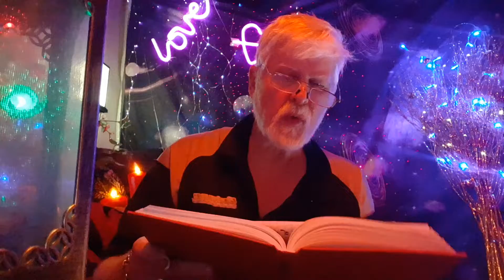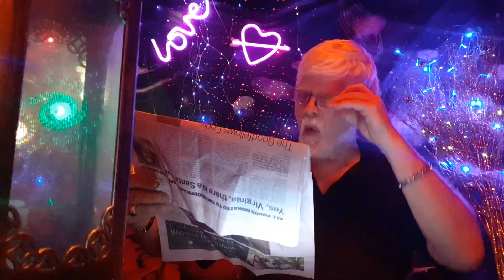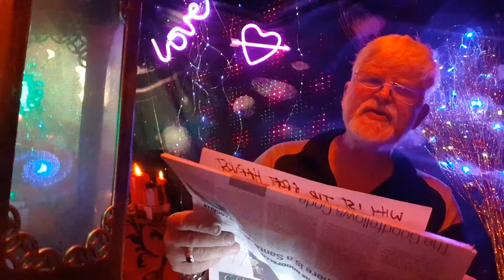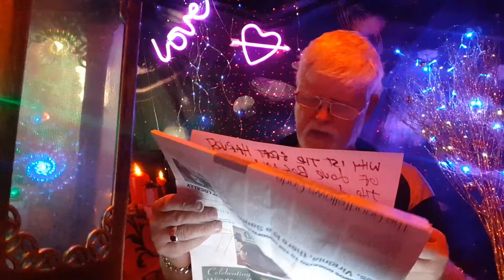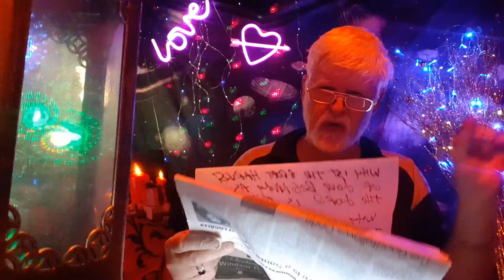December 2, 2022